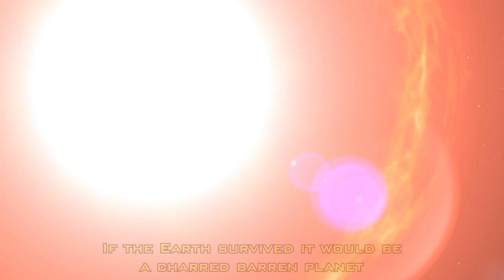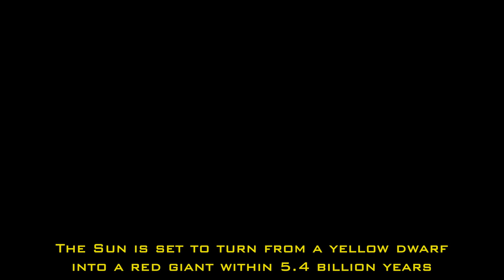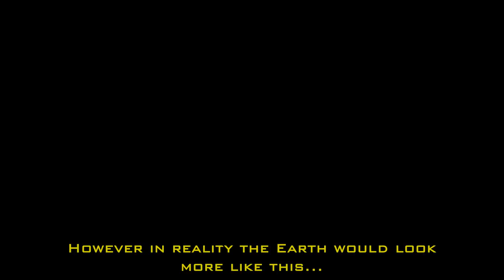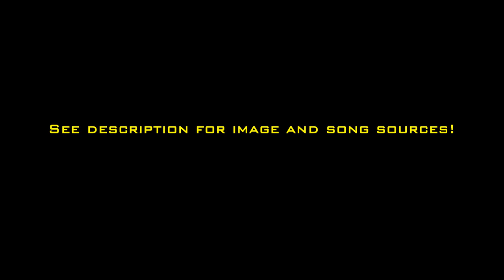What if the Earth orbited other stars? (Simply Fascinating!)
Our unquenchable thirst to learn more about our universe and how it works has always been the driving force behind latest discoveries in our quest to decode the mysteries of the universe and space itself. Join us as we delve deeper and ask the question what if Earth orbited other stars?